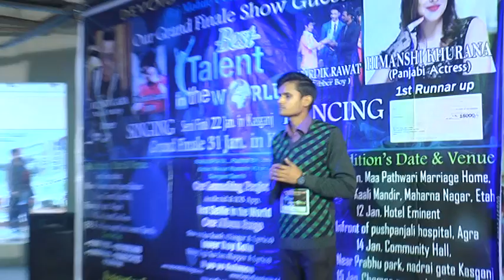Aligrah Audition Best talent in the world